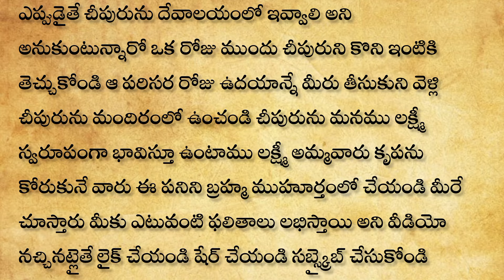చీపురుతో చేసే ఈ పరిహారం మిమ్మల్ని కోటీశ్వరులని చేస్తుంది|లక్ష్మికటాక్షం|చీపురు నియమాలు|గృహనియమాలు